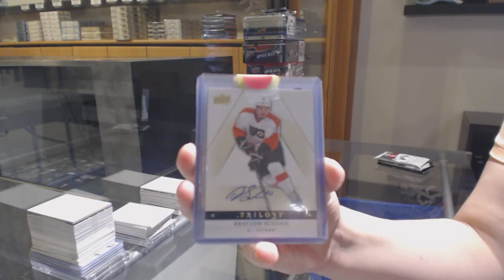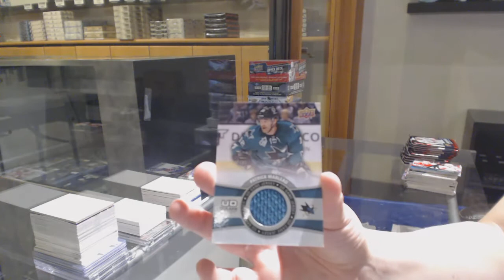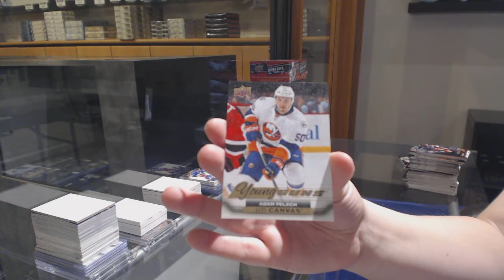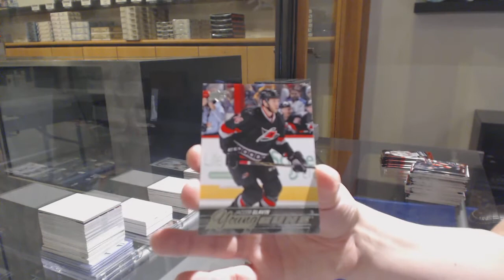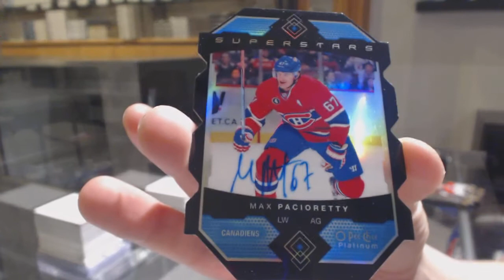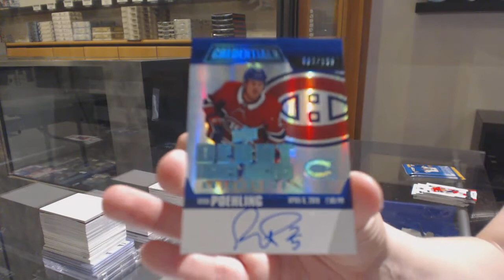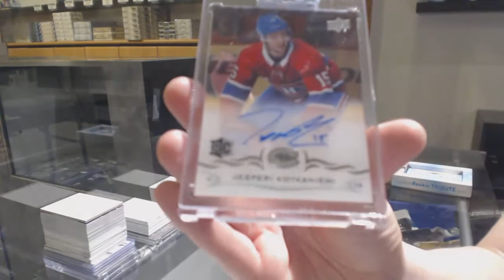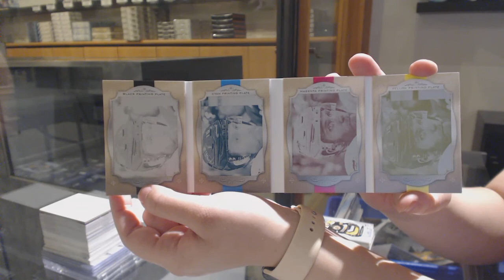10 Box Hockey Mix Break With The Cup - C&C GB #11,482